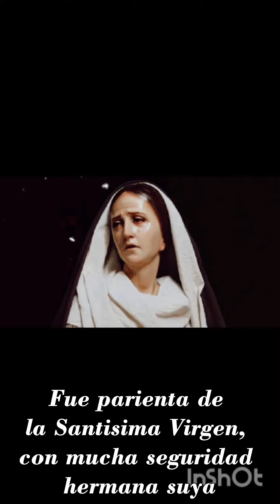🔊¡CONOZCA A SANTA MARÍA DE CLEOFÁS!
Santa María de Nazareth fue la esposa de Cleofás, hermano de San José y fue la madre de Santiago el Justo, José, Simeón y Judas y de dos hijas cuyos nombres no se mencionan.

Fue parienta de la Santisima Virgen, con mucha seguridad hermana suya y fue una mujer muy cercana a la Sagrada Familia. Ya que algunos la identifican como una hija de Ana y de Joaquín. Posiblemente testigo de muchos sucesos de la infancia de Cristo en Nazareth.

Luego del comienzo de su vida pública, se convirtió en su más fiel discípula. Aunque al principio sus hijos no creían en Él, no dejó de animarlos y de insistirles que le siguieran. Nunca perdió la esperanza de que ellos reflexionaran sobre su obstinada incredulidad.

Al lado de la Virgen y siendo ya anciana, fue parte de quienes siguieron a Jesús con la cruz hasta el Calvario. También fue testigo de su sepultura y de su resurrección de la que fue enviada a anunciarlo ante los apóstoles.

Dicen que estuvo presente en los últimos años de la Santísima Virgen y en la Asunción a los cielos. Algunas versiones la ubican en la Provenza o en algún lugar de España como el lugar de su muerte. Seguramente estuvo anunciando la fe de Cristo a quienes quisieran oírla.

Se la recuerda como una anciana mujer que amó profundamente a Cristo y a su Madre. La Iglesia Católica la recuerda el 9 de abril.